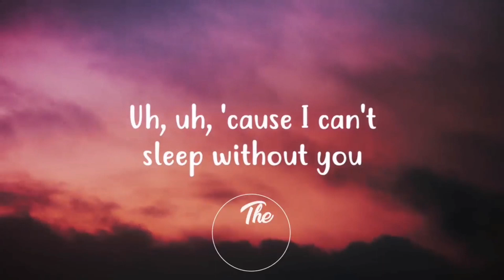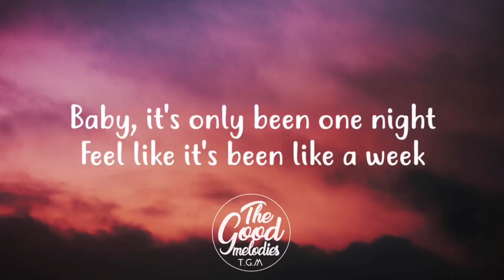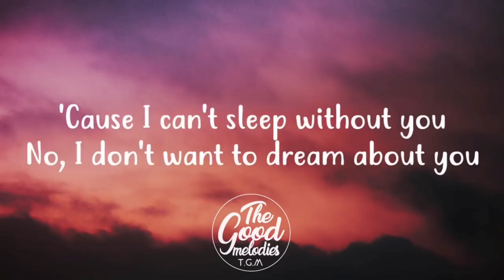a ROAD to TAIF, Saudi Arabia